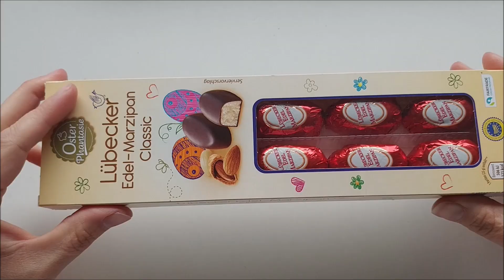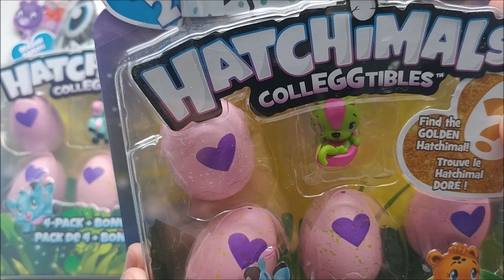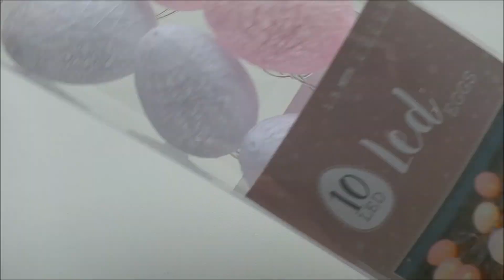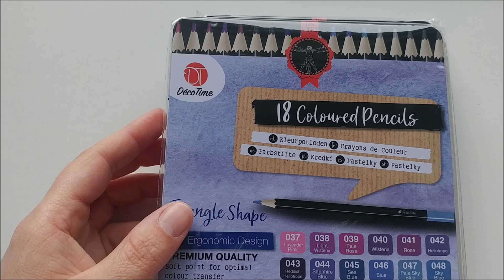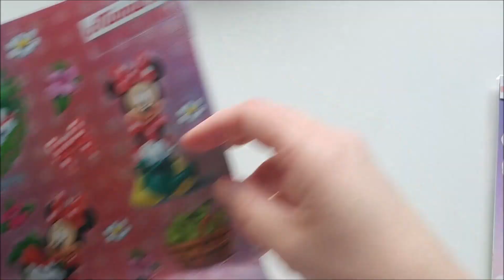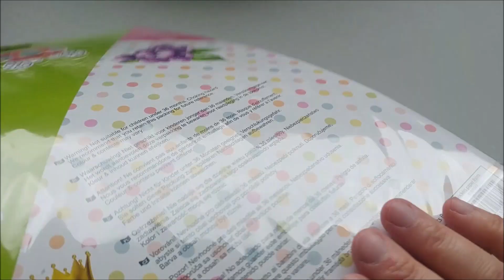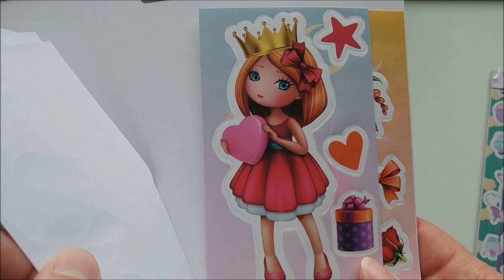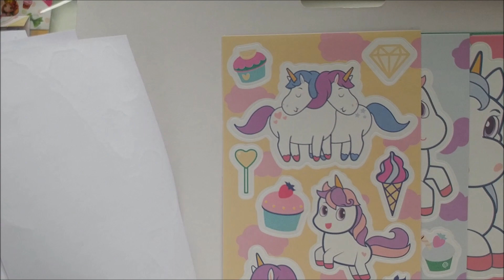[Haul] 11/19 Hatchimals, Buntstifte, Bastelzeug... Aldi & Action unbez Werbung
Ihr wollt immer up to date sein und kein Video mehr von mir verpassen?- ganz leicht :

2. Glocke klicken

immer für euch erreichbar unter